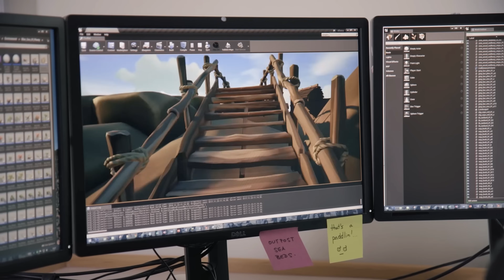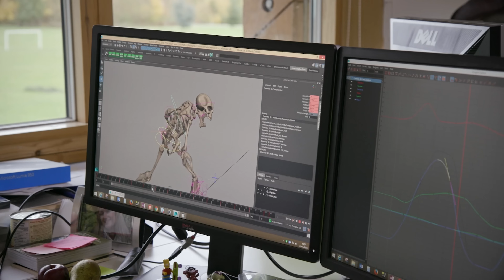More News For Sea of Thieves (It's Not Good).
Let's talk about Sea of Thieves Season 14's latest news.

Fancy picking up something from Secret Lab like a new chair or desk?